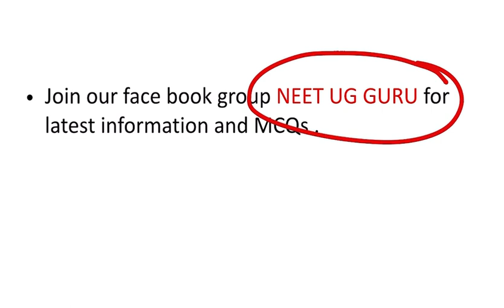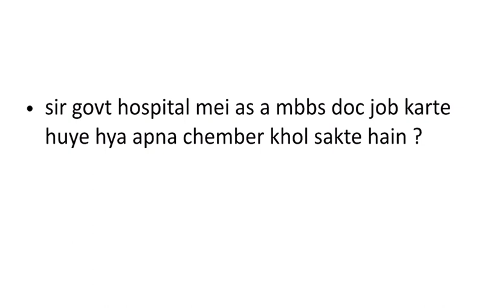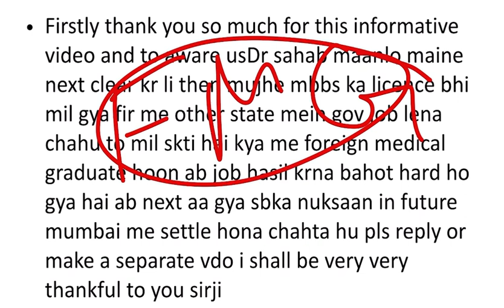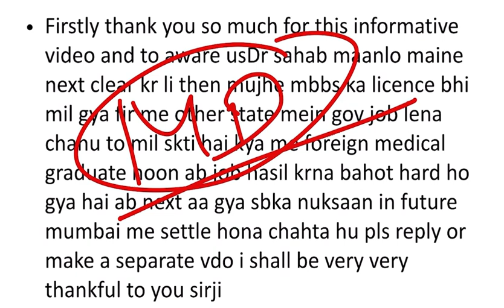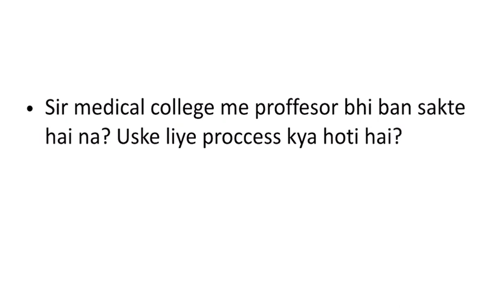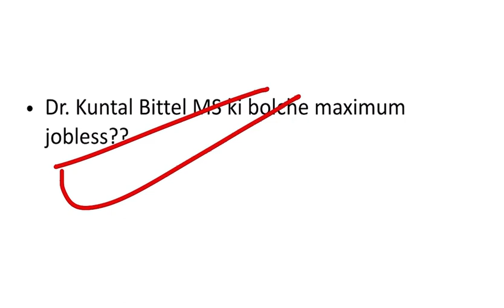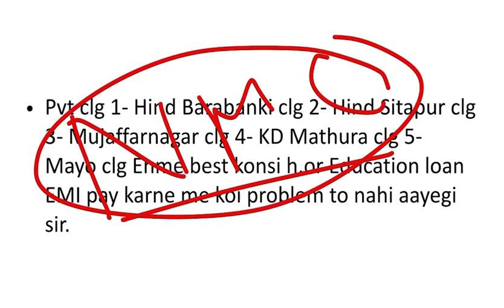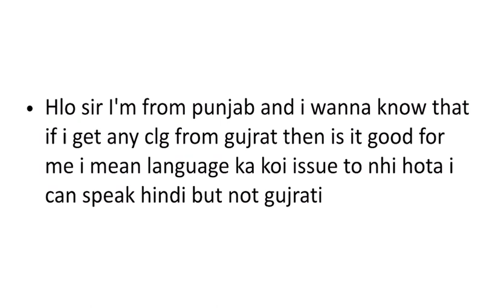NEET Se Jude Sawalo Ke Jawab , Part - 39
By Dr Pankaj Kumar verma , MBBS , MS Orthopaedics